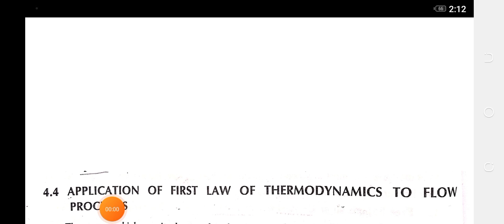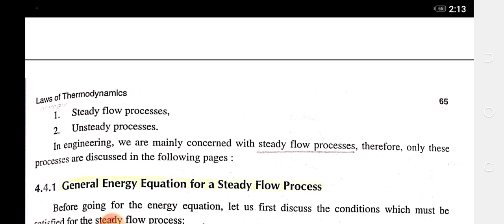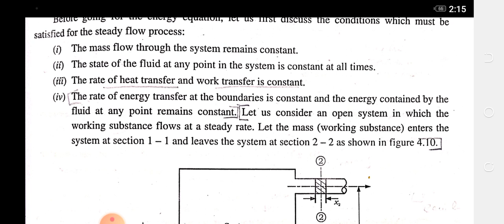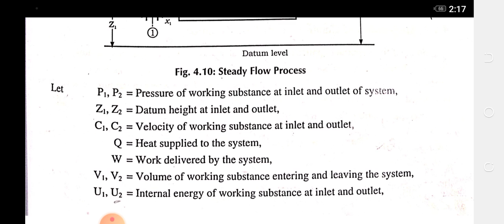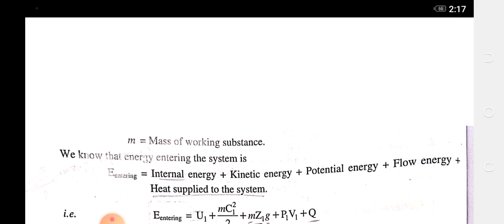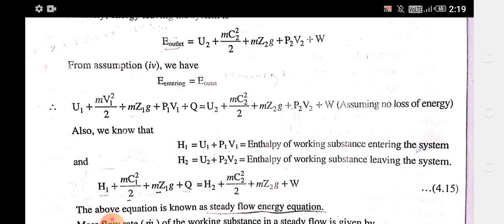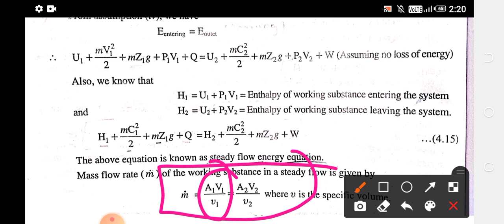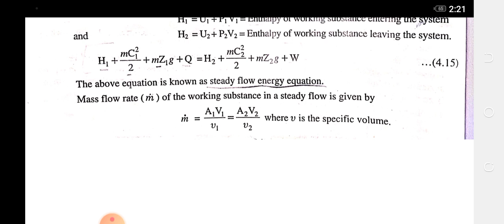Steady Flow Energy Equation/Application of 1st Law of Thermodynamics for Flow Process//Thermodynamic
Hello Friends

 अगर आपको वीडियो हेल्पफुल लगती है तो प्लीज अपने दोस्तों के साथ शेयर करिए और चैनल को सपोर्ट करिएl

This channel is specifically designed for mechanical engineering students if you are Mechanical engineer then it's only For you either you are Diploma students or Btech students or preparing for government jobs then this is the right channel for you.

Instagram-I'm on Instagram as @absolutelife068. Install the app to follow my photos and videos.